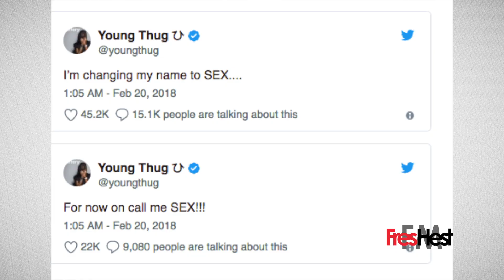Young Thug Changes His Name To Sex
Diddy isn't the only one changing names. Young Thug Changes His Name To Sex.